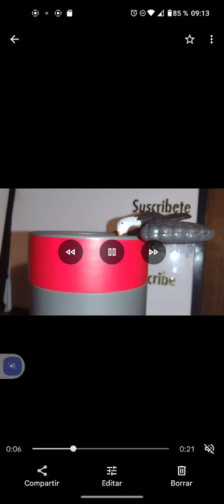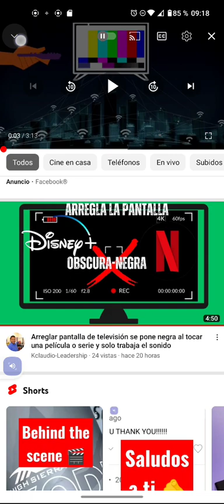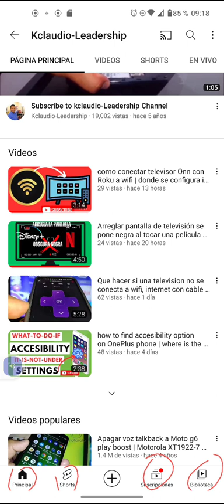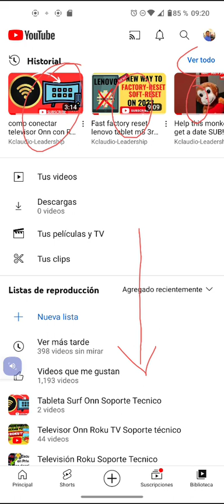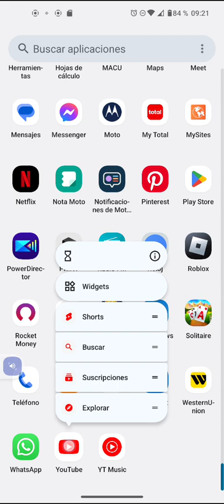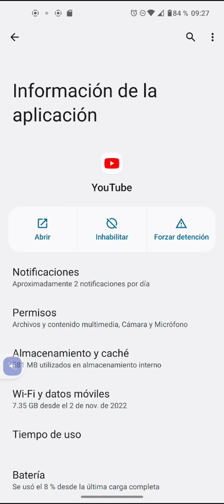como regresar a ver el mismo video o película en youtube | Que hacer si x accidente se cambió video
Si estás mirando tu video favorito o una película que te encanta en Youtube y por accidente se cambió de vídeo o se cambió de película o capítulo, dónde hay que ir en la plataforma de YouTube para recuperar y seguir mirando tu película favorita o vídeo que te encanta?
En este vídeo tutorial encontrarás la solución paso a paso y las más efectiva para recuperar tu vídeo o película perdida.
Saludos al Canal de @Carloractor y a @